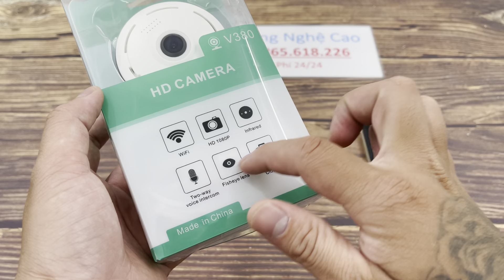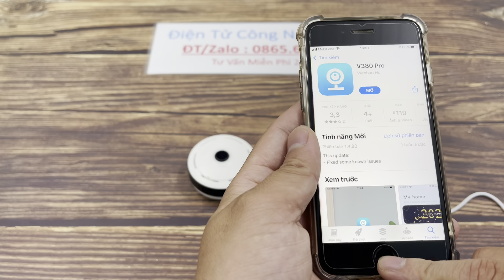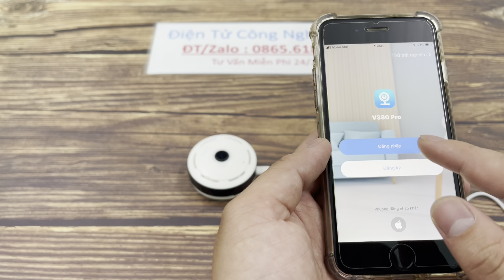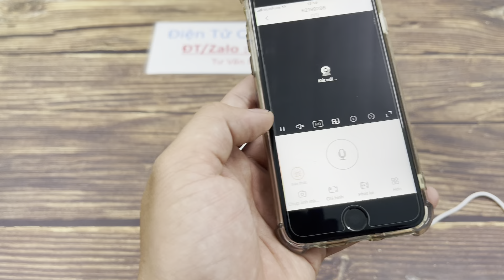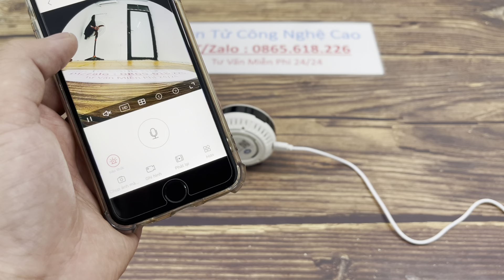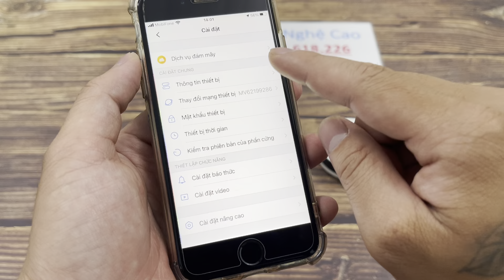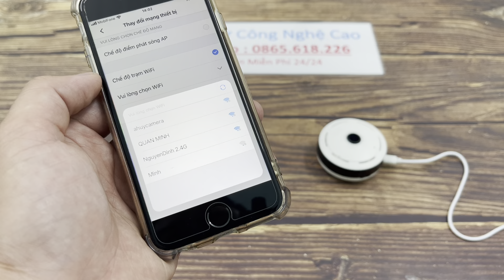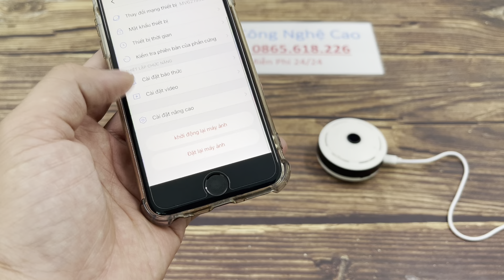Ốp Trần Camera Ngụy Trang Giá Rẻ , Camera Giấu Kín Ốp Trần Theo Dõi Qua Điện Thoại Tốt Nhất Hiện Nay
CAMERA ỐP TRẦN V380 SIÊU NÉT, FULL HD QUAY TOÀN CẢNH
Mô tả đặc điểm
● Chip:AK3918E
● Độ phân giải: 2.0MP (1920*1080P)
● Độ Phân Giải cảm biến: 1.3MP 3MP 5MP
● Ống kính: Ống kính mắt cá (1.35 ± 3% mm)
● Góc nhìn: 360 °
● Góc nhìn: Ngang: 185 °/Dọc: 185 °
● Chuẩn nén Video: H.265/20FPS
● Ánh sáng tối thiểu: 0.01Lux @(F2.0,VGC TRÊN),O.Luxwith IR
● Màn chập điện tử: Tự Động
● Chống ngược sáng: Hỗ Trợ
● Giảm tiếng ồn: 2D 、 3D
● Số lượng ĐÈN LED: 3pcs LED Hồng Ngoại
● Mạng: WIFI truyền dẫn không dây (hỗ trợ IEEE802.11b/g/n Giao thức không dây). Suport AP hotspot
● Đêm visionIR-CẮT công tắc Tự Động, khoảng 5-8 mét (Nó thay đổi từ môi trường)
● Âm thanh: "Xây Dựng-in microphone và loa, hỗ trợ âm thanh hai chiều và thời gian thực truyền.
   ADPCM Chuẩn nén âm thanh, tự thích ứng với mã suối"
● Giao thức mạng: "TCP/IP 、 UDP 、 RTSP 、 HTTP
    DDNS 、 DHCP 、 FTP 、 NTP"
● Báo động: ①Motion phát hiện và hình ảnh đẩy ②AI Con Người Phát Hiện xâm nhập (tùy chọn)
   ONVIFSupport ONVIF
● Lưu trữ: Thẻ Nhớ TF (Tối Đa 64G); lưu trữ Đám Mây/Mây đĩa (tùy chọn)
● Công suất đầu vào: 5V/1.5A (HOA KỲ và phích cắm EU tùy chọn)